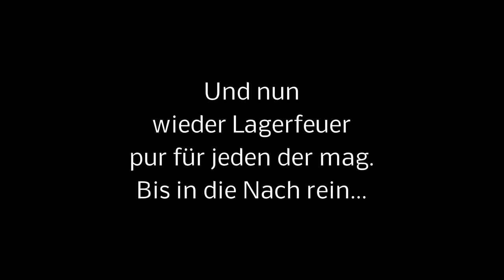Bushcraft: Lagerfeuer Aufbauten, Camp & Reisgericht, Outdoor Kochen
Bushcraft Camp-Aufbau, verschiedene Lagerfeuer-Aufbauten
(Jägerfeuer, Pyramidenfeuer, Sternfeuer). Outdoor pur im Western Flair. Dazu ein Reisgericht. Manfred Der Waldläufer
Schon dieses Video gesehen?